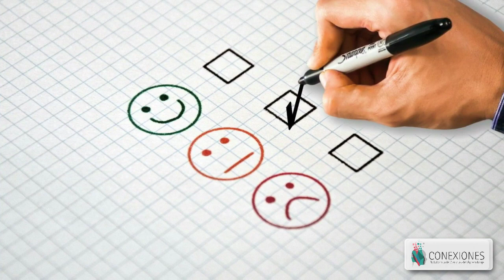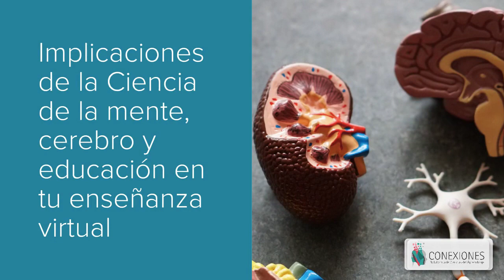Invitación curso Pautas básicas para enseñar en línea junio 2020